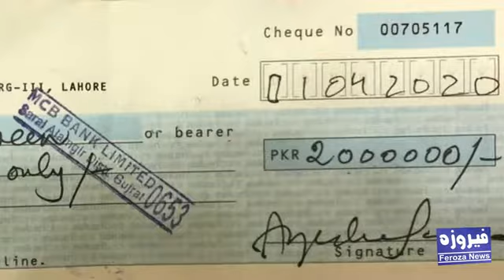Actress Ayesha Sana k warrant of arest jari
actress ayesha#ayesha sana#arest warrant
Court ne Actress Ayesha Sana warrant of arest jari kar diye